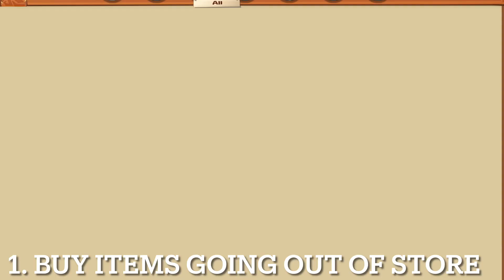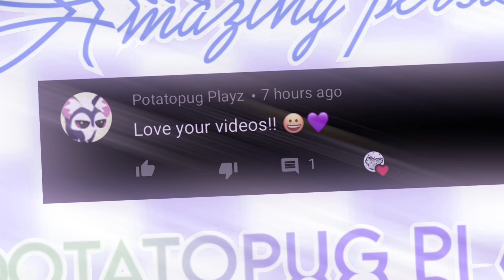10 TIPS ON HOW TO GET RARE 2021//AJPW//ANIMAL JAM//FAMILY4ME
Hey everyone 💜 I hope y’all enjoyed this video!!

In this vid me and my friends have a crazy introduction, tons of chaos , and silly moments but after awhile I give y’all 10 tips on getting rare quickly. Many of y’all kept asking if I did one of these, and I did awhile back but I decided to update it! Soooo here it is, enjoy!

💜Credit to Kek for honestly the motivation to make a vid about AJ at like idk 1am lmao.He made a vid with how to get rare with a few tips I never thought about before, so a few of these tips are inspired from his version.  I honestly recommend to check out Kek’s channel if you aren’t subscribed to him already then you probably should because I know a lot of the AJ youtubers don’t post as much anymore, but he seems to post and it’s amazinggg content as always so yea!

Congrats to The Amazing person! 💜💜💜

💜INSTAGRAM: @Family4me.aj (you should help me reach 1k and follow me if you have it)

💜Ajpw username: Family4me
💜Ajpw spare username: Stormiiiiiii
💜Aj classic username: Family4me

💜The songs in this video do not belong to me💜

💜Editing apps:
💜iMovie
💜Videostar

💜Intro made by: me
💜Outro made by: me
💜thumbnail made by: me
💜xoxoFamily